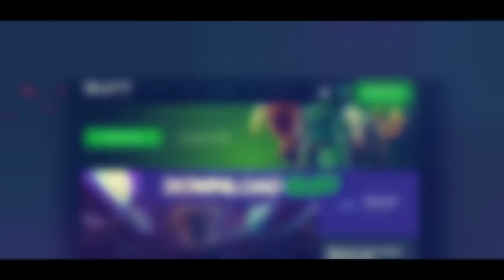BUFF - The Gamers Loyaly Program, Get Paid Simply For Playing!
BUFF rewards gamers simply for playing -  the more you play, the more you earn!
Download Buff today for free!